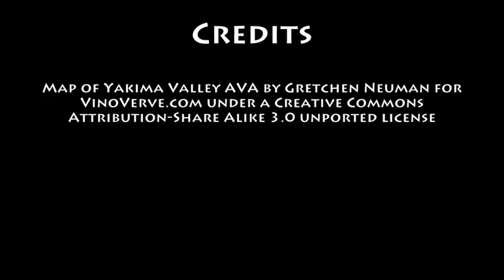April 4th Wine History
VinoVerve's Today in Wine History video post for April 4th